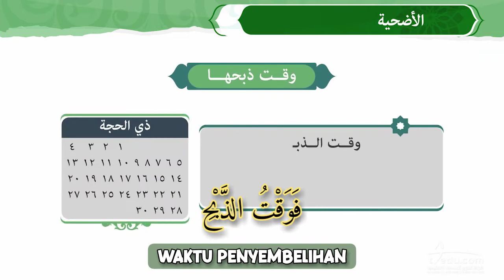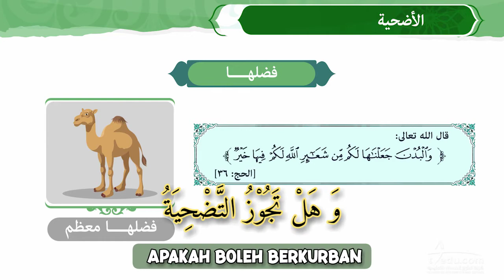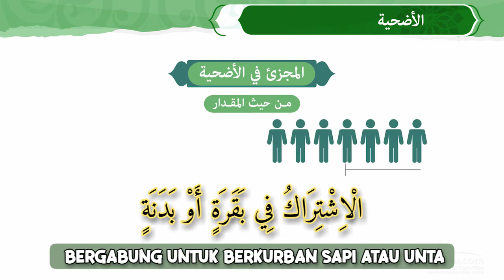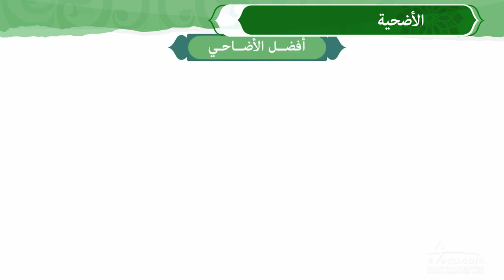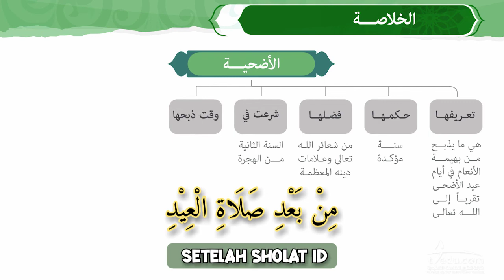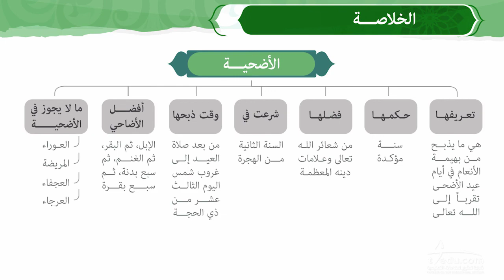Hewan Qurban - الأضحية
Belajar Bahasa Arab - Pelajaran Fiqih Ibadah
Belajar Fiqih Ibadah Sambil Belajar Bahasa Arab